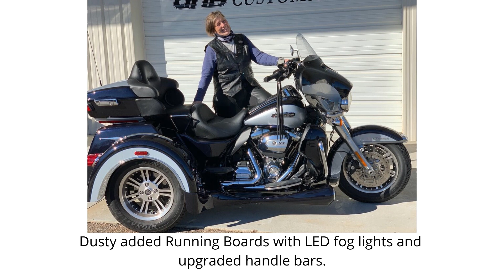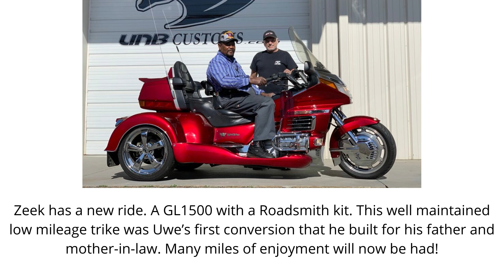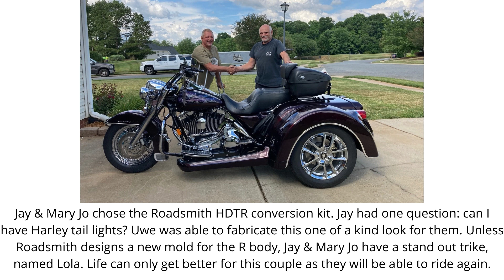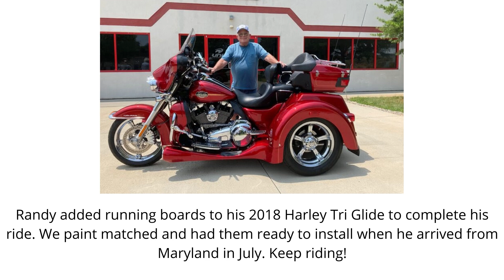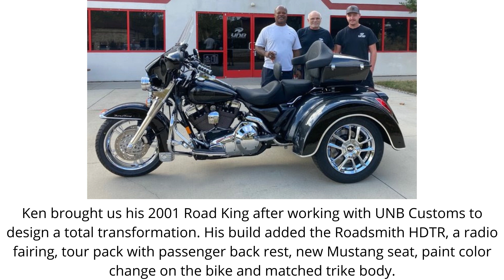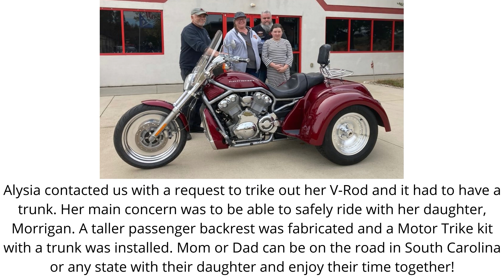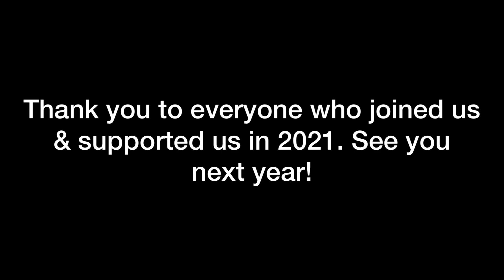Over 50 Trikes Built in 2021 by UNB Customs!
A slideshow of over 50 custom trikes and sidecars built by UNB Customs in 2021. Honda Goldwing trikes. Harley trikes. Chopper trikes. Sidecars and more!